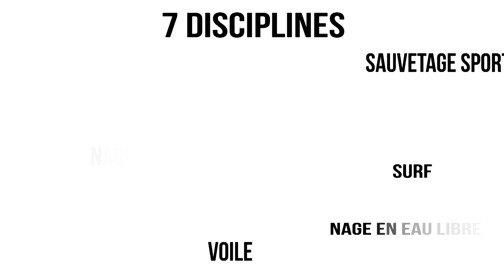Jeux Nautiques Atlantiques - Pays de la Loire 2014